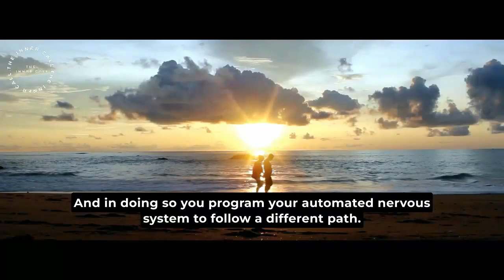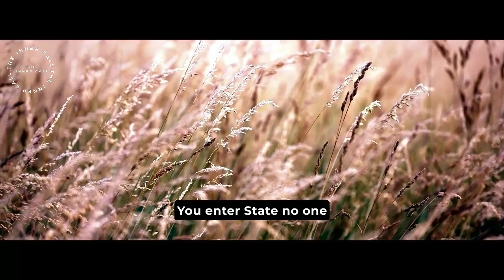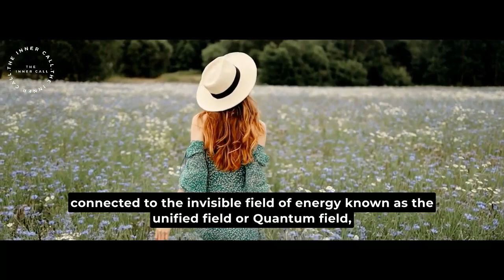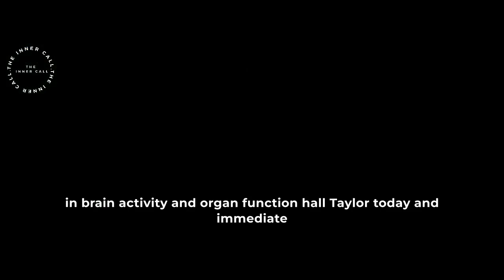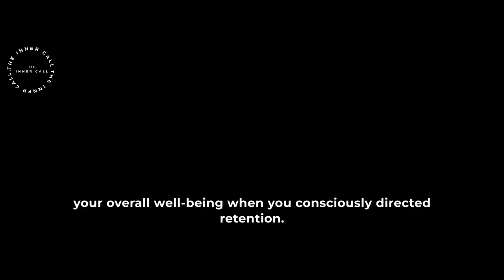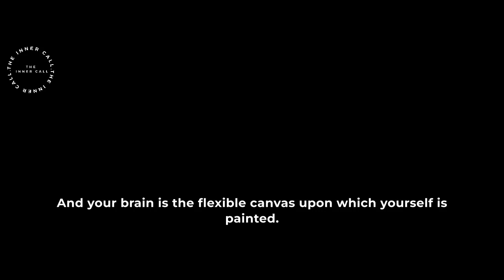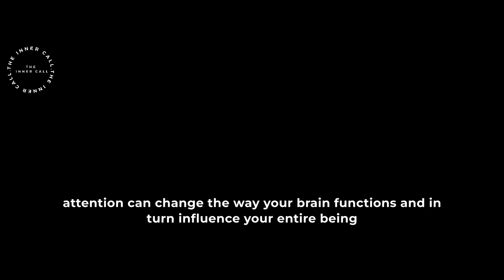Dr. Joe Dispenza: Rewire the Mind Today || Best Eye Opening Speech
Joe Dispenza : I Always Get What I Visualize
The Quantum Law: Once You Master This, The Shift Happens | Dr. Joe Dispenza (2023)
The simple reason is responsibility. Year by year more men are almost scared of responsibility and because of that they feel lost, they feel like they have nothing to strive for which is deadening for a man.

🔈 CREDITS :   Script Writing And Voice Over By The Inner Call Team
🔈 CREDITS :  Inspired By The teachings Of Joe Dispenza.
🔈 CREDITS :  Stock Footages Are Commercially Licensed From Pexels.com
🔈 CREDITS :  Music Is Commercially Licensed By MixKit.com
[Items under the Mixkit Stock Music Free License can be used in your commercial and non-commercial projects for free.]
🔈 CREDITS :  Edited By The Inner Call Team

Who is Joe Dispenza?

Topics Are -

Expect miracles and a complete transformation in your life. As you watch the best Law of Attraction videos you will increase your confidence and build your self esteem so you feel empowered to take action to manifest your goals and dream. You will speed up your manifestation.